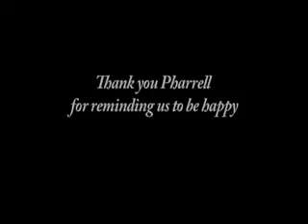THE HU EXPERIENCE FRESHMAN SEND OFF 2015